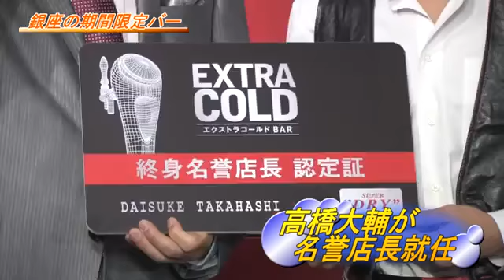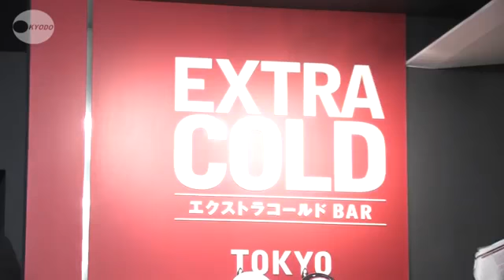高橋大輔が名誉店長就任 銀座の期間限定バー